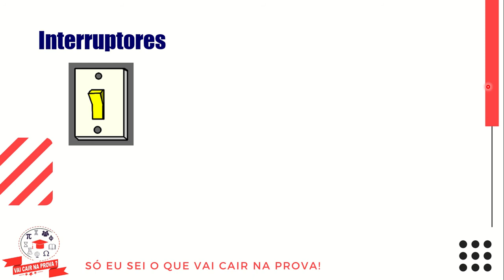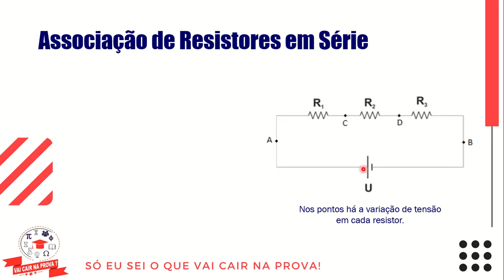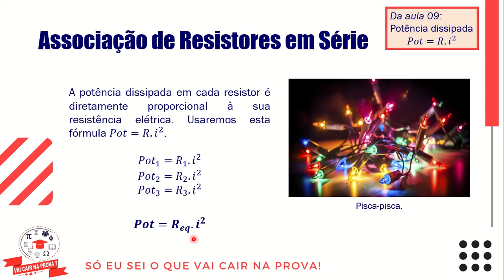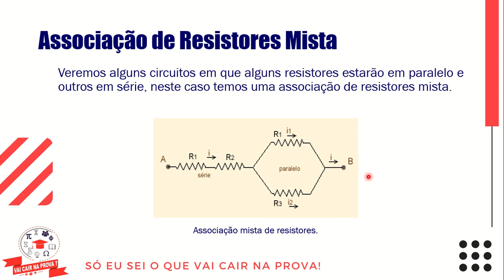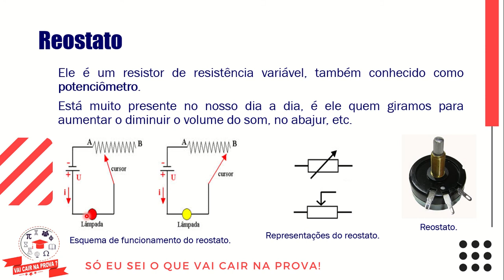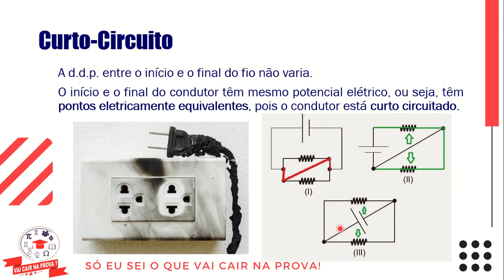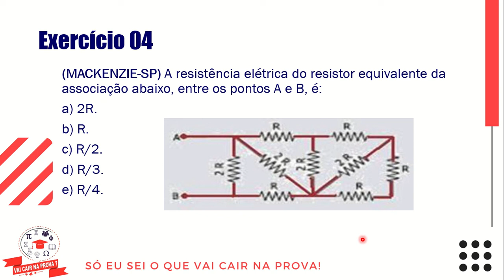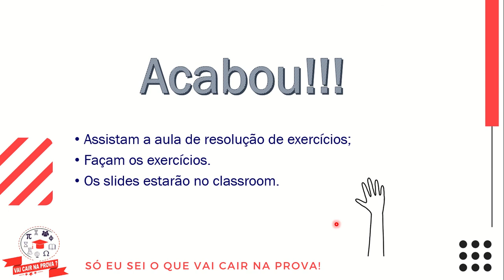13/08/2020 - Aula 11 - Física C - Conteúdo - Prof. Purkota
13/08/2020 - Aula 11 - Física C - Conteúdo - Prof. Purkota